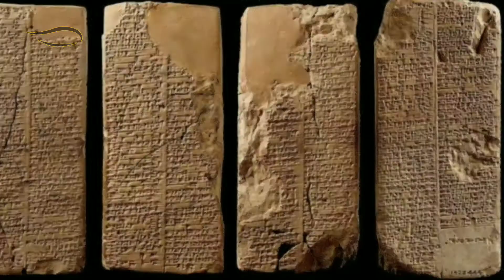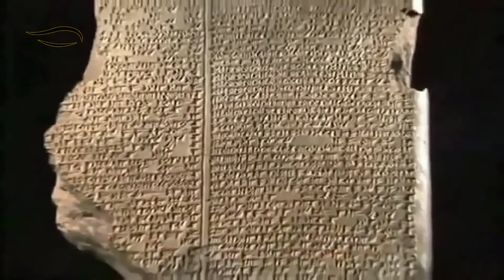Sejarah Awal Peradaban Mesopotamia | Peradaban Pertama dan Tertua - Dunia Dalam Mata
source:

— Sejarah Dunia Kuno by SUSAN WISE BAUER